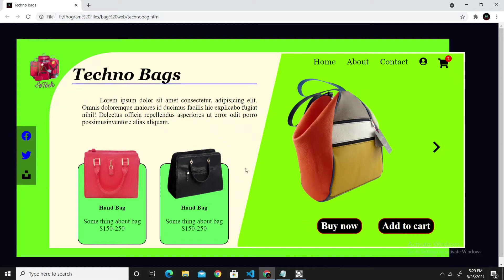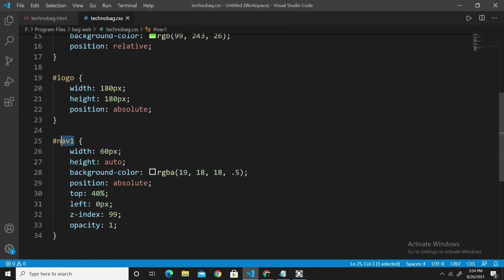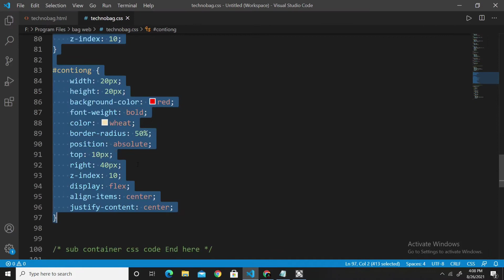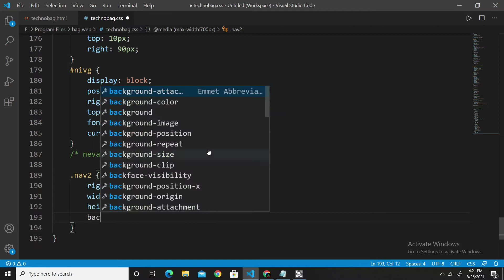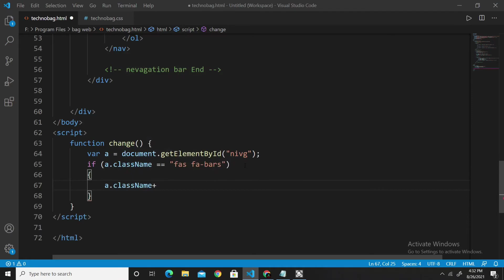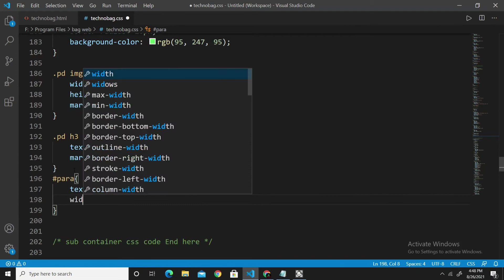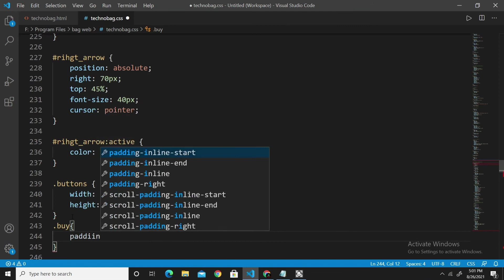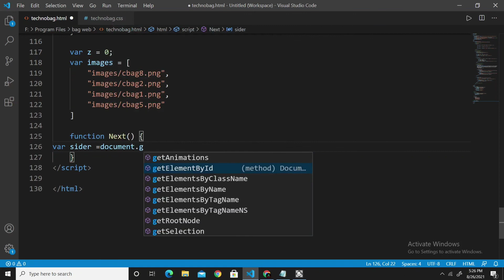Responsive Home page using HTML CSS and js || web-pag ( code in description)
Make a responsive  home page using html css and java_script source code is provided in below link,

how to make responsive website
responsive web_page